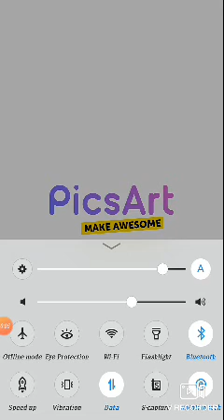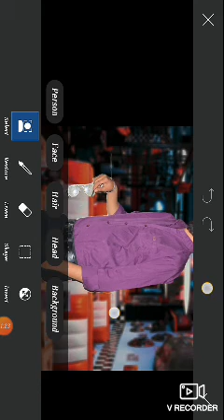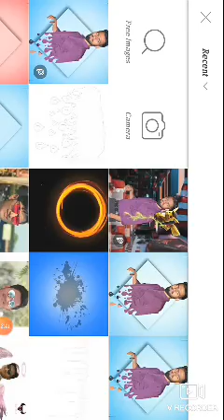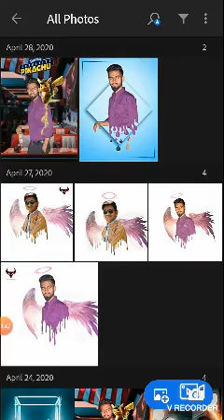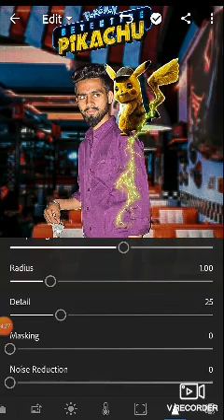picsart PIKACHU photo editing tutorial in picsart step by step in hindi - pikachu viral photo edit